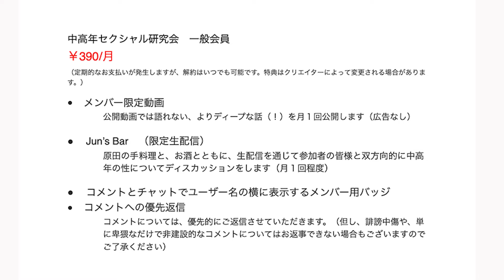第一弾 脳イキで次の世界へ 女医の話が凄かった 生配信の切り抜きです【中高年向け】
→このメンバーシップでは、普段のYouTube動画から更に一歩踏み込んで、中高年の性の在り方を、参加者の皆様と一緒になって考えていきたいと思います。

★皆様から、ご質問や動画内で取り上げてほしいテーマを募集しています★
以下のフォームからお気軽にお寄せください！

『愛されるペニス: サイズ神話のウソ・ホント 』

『人生最高のセックスは60歳からやってくる: ちつのトリセツ恋愛実践編』

『マンガ ちつのトリセツ 劣化はとまる 』かずはし ともイラスト・著